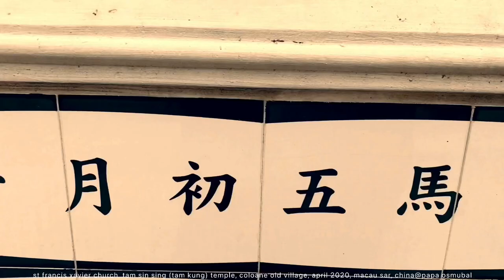macau, coloane village church and temple, apr 2020, macau, cover: yoni schlesinger@papa osmubal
st francis xavier church, tam sin sing (tam kung) temple, coloane old village, april 2020, macau sar, china, 'losing my religion' cover by yoni schlesinger@papa osmubal (中華人民共和國澳門特別行政區, 澳門, 氹仔, 路環, 中国, 中华人民共和国)

information:
The Coloane Village is a perfect getaway to escape the “urban” side of Macau. Located in the south of the region, the village was a pirate landmark. But don’t worry, it’s a peaceful village today. ;)With its street names and colorful streets, it’s almost like a small Portuguese town. Indeed, the Chinese presence is discreet, and here we find a unique and authentic atmosphere.Have a walk on the small square of the church, before enjoying, on the terrace, a good little local dish. You can then relax in the large park, green lung of Macau, then continue your visit by the chapel of St. Francis Xavier. Be sure to visit the many temples of the village, such as Tam Kong, where you can see a whalebone dragon boat. (china-roads.com)